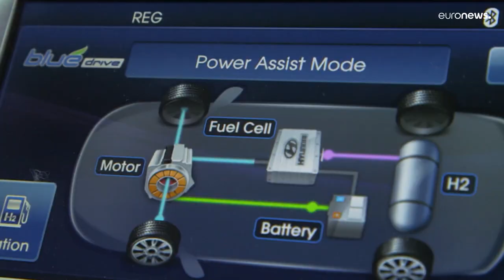Micaela Sequeira alerta para contrassenso na promoção de energia verde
Presidente-executiva da OZ Energia considera que não faz sentido renovar toda a frota automóvel em nome da ecologia